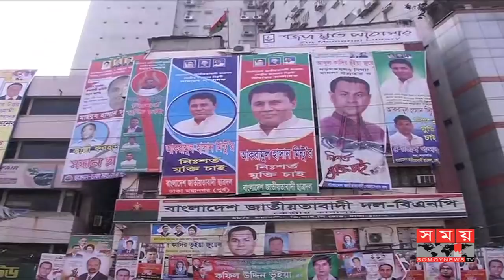বার বার কর্মসূচি দিয়েও মাঠে নেই বিএনপি !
বার বার কর্মসূচি দিয়েও মাঠে নেই বিএনপি। এ অবস্থায় দলের কর্মীরা ক্ষোভ প্রকাশ করে জানান, সারাদেশে দলের কমিটি জোরদার করাসহ সাংগঠনিক দুর্বলতার কথা। এ ব্যাপারে দলের নেতাদের দাবি, সরকারের অসহযোগিতার কারণেই দলীয় কর্মসূচি পালন করতে পারছে না দলটি।